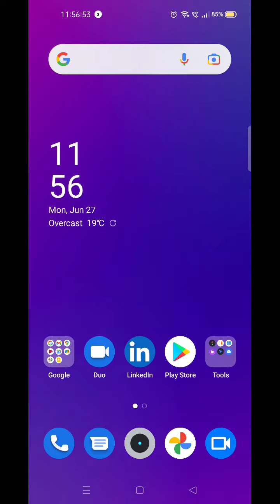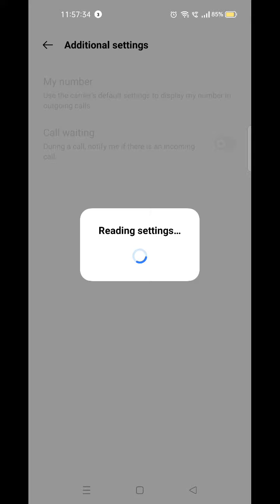How To Enable Call Waiting Setting in Oppo A57 , Oppo A57 Call Waiting Enable Kaise Kare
How To EnableCallWaiting Setting in Oppo A57 , Oppo A57 CallWaiting Enable Kaise Kare